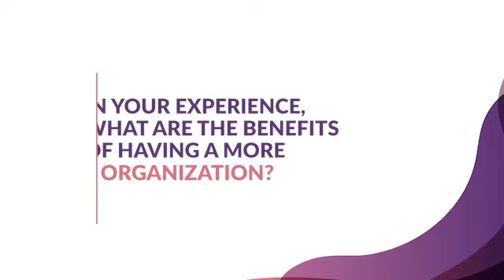INWED21 Suxia Chen